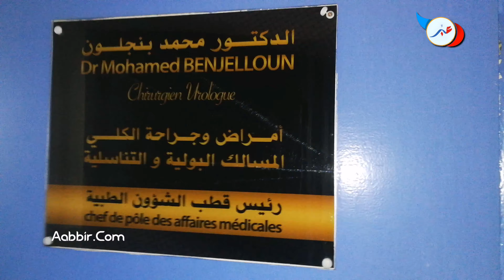الصويرة.. أب سعاد يكشف تفاصيل غير متوقعة حول حقيقة اغتصـا.بها..وهذا ما قاله الدكتور بن جلون